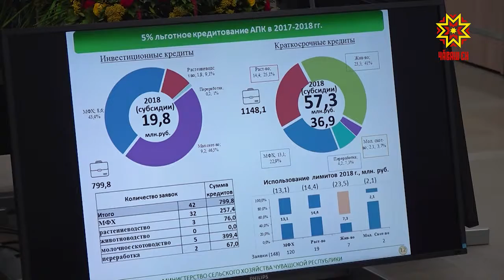Сельхозтоваропроизводители Чувашии отметят профессиональный праздник.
С какими результатами заканчивают год аграрии республики обсуждали сегодня в Доме правительства.